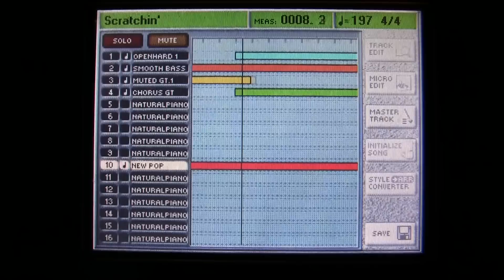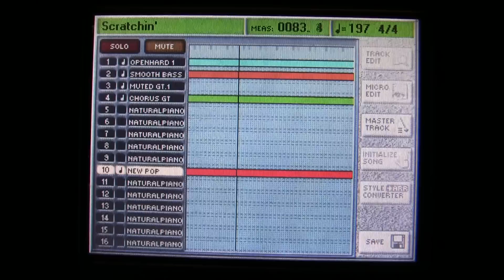12. Scratchin' - The Ventures (cover)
My digital instruments version of another good composition by The Ventures.
Album: The Fabulous Ventures (1964)
Played on my E-80 Music Workstation